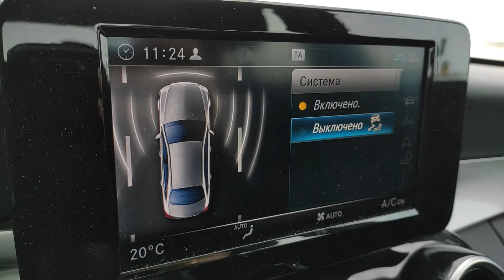Поведение MERCEDES-BENZ C180 на заднем приводе по заснеженной дороге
Доброго времени суток! В этом  видео, мы рассмотрим, как поведет себя мерседес  на заднем приводе 150 л.с. двигатель 1.6 по заснеженным дорогам. Проверим  как поведет себя автомобиль в обычном режиме, с включенной и выключенной стабилизацией.
В конце видео, я попробовал припарковать мерседес, в том месте, где я застрял на БМВ, смотрите как поведет себя Мерседес)))